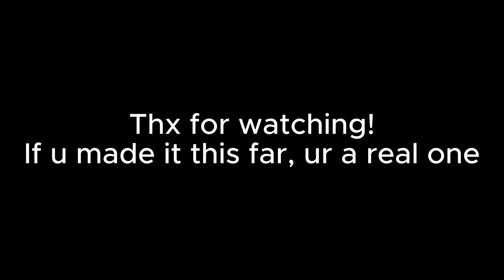Carkey Clip Compilation #1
Thx to Cardboard King, fidget, Leapedfox, goclemson1, SoccerDavid111, DRuraqt, and MasterRhino7683 for helping make these fun moments